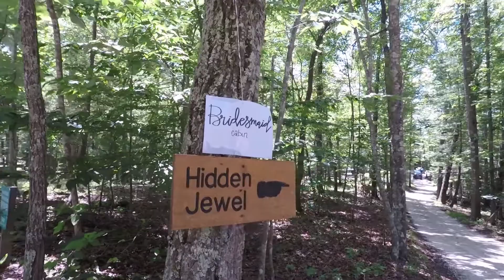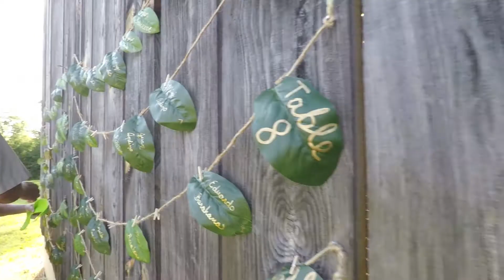Keegan + Hannah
Videography: Reel Kentucky Films
Reelkentuckyfilms.com